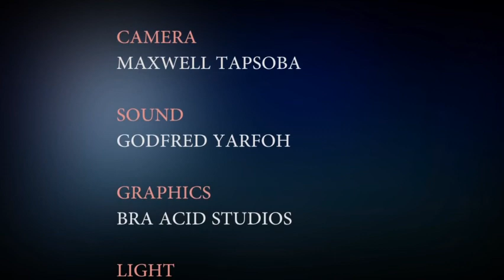EXCLUSIVE WITH EVIDENCE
Ideas Gh TV provides you with everything about entertainment and reports from Ghana.

Exclusive Interviews to promote Western Region Artistes and beyond.